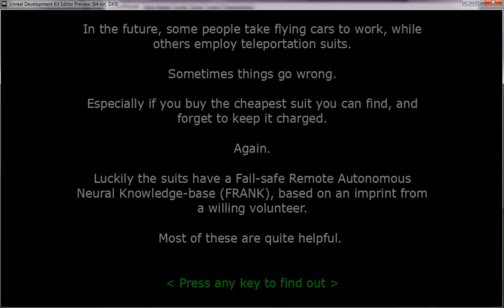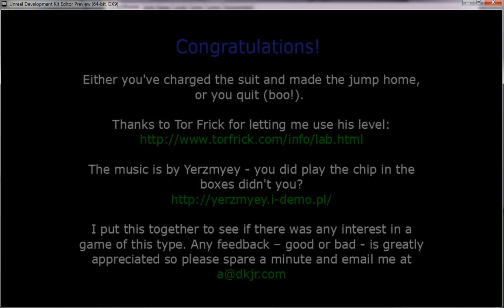Modern Adventure Game Demo 03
This is a demo of a game i'm working on. Thanks to Tor Frick for the use of his level and to Yerzmyey for the use of his chip tunes.

Want to help test it? Let me know!